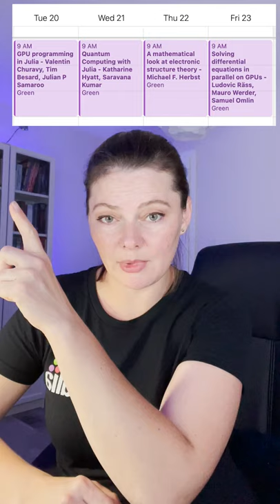JuliaCon 2021, my top 4 workshops.